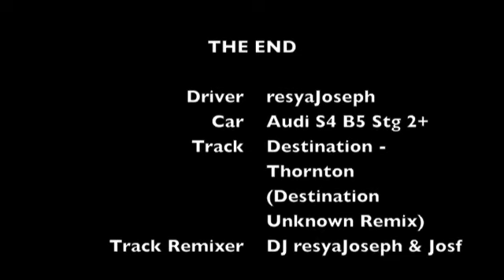Leavenworth 2010 Drive (B5-S4) F1 Style (HAHA)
Here's a video of the whole drive. Of course I had to adjust the video speed or else it would be a hella boring video.. Hahahha..

Track remixed by me and my buddy that was also there!!

Track:: Destination Thornton - resyaJoseph and Josf (Destination Unknown)